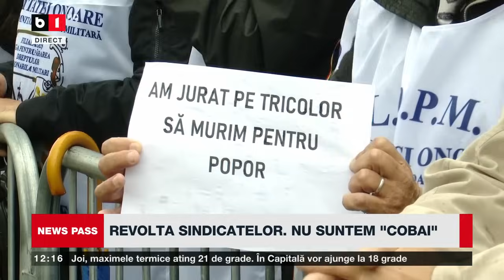NEWS PASS. REVOLTA SINDICATELOR: NU SUNTEM COBAI. SCRISOAREA LUI PUTIN CĂTRE MAIA SANDU P1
GUVERNUL SUB ASEDIUL PROTESTELOR. REZERVIȘTII PROTESTEAZĂ. CASTEL ÎN FRANȚA PENTRU PRIMARUL DIN SINAIA. PUTIN ÎI CERE MAIEI SANDU SĂ NU UITE ISTORIA.